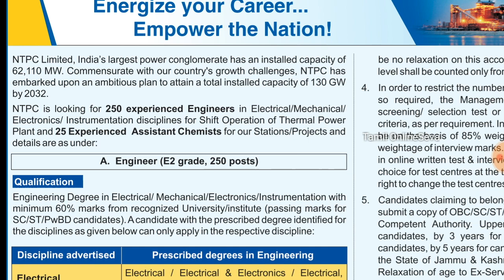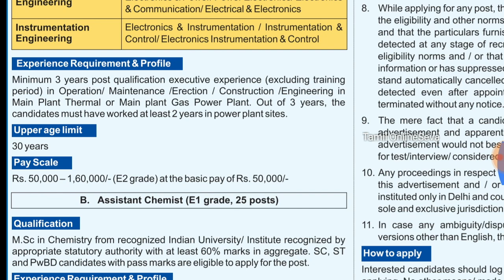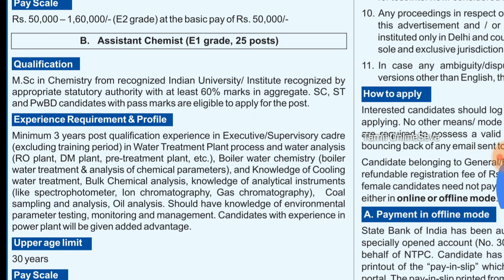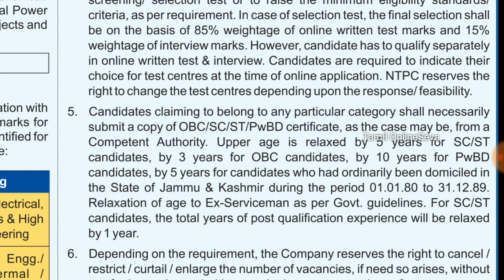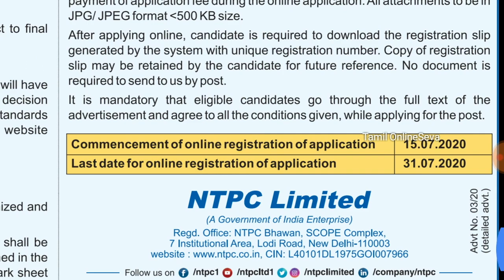NTPC Job Notification | NTPC Engineers Job Notification | NTPC Assistant Chemist | Tamil OnlineSeva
Notification

Description]

Mic

Video Editor

iMovie